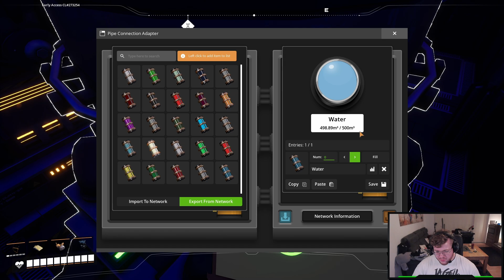Satisfactory - Kreativmodus mit Mods!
Never EZ, always Try Hard!